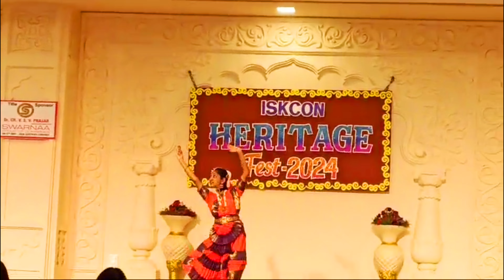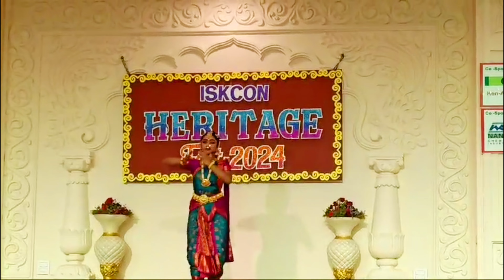ছোট বাচ্চাদের নিয়ে মন্দিরে এগুলো সব হচ্ছে । heritage fest ।@rebosvlog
Your Queries..
heritage fest
heritage festival
festival
heritage
iskcon heritage fest
black heritage
cultural heritage
Indian heritage
reclaiming our lost heritage
our culture our heritage
arts and craft
child competition dance
iskcon festival
kids competition dance
drowning competition
arts competition for kids
kids artists